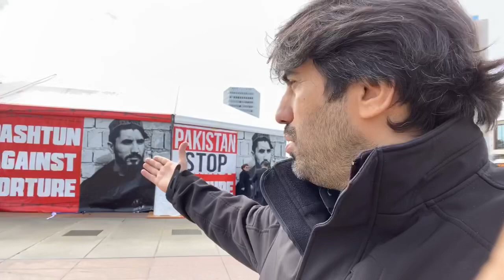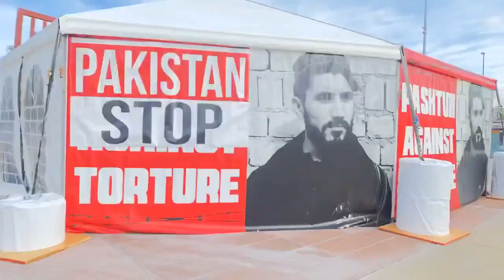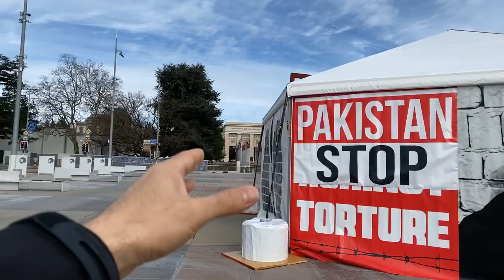Mehman Hüseynov İsveçrədə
Mehman Hüseynov isveçrədə